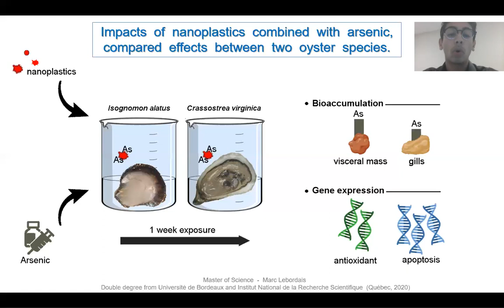Impact des Nanoparticules sur les huîtres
Marc Lebordais nous parle de l 'impact des nanoparticules et de l'arsenic sur deux espèces d'huître.

Marc est un étudiant à la maîtrise à l'INRS sous la direction de Valérie Langlois et codirigé par Magalie Baudrimont de l'Université de Bordeaux en France.